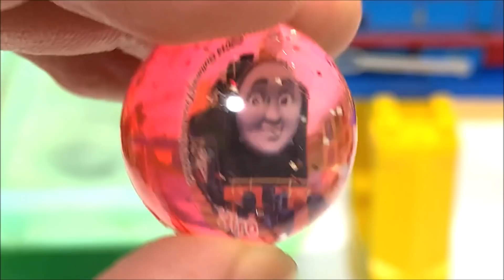きかんしゃトーマス おばけ電車 バスボール びっくらたまご からプラレール⁉Thomas&friend Bus Ball Milky Kids Toy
きかんしゃトーマスプラレール おばけ電車 バスボール びっくらたまご からプラレール⁉ミニミニトーマス すぽすぽ トミカ おもちゃ こども アニメThomas&friend Bus BallMilky Kids Toy